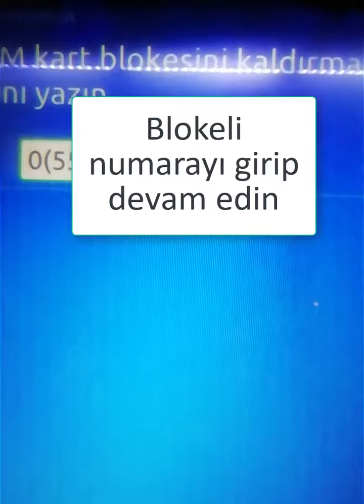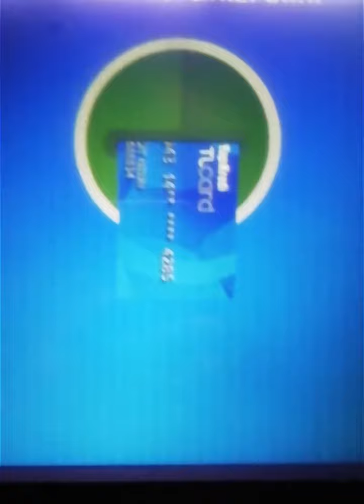Yapı Kredi Sim Kart Bloke Kaldırma | Sim Kart Değişikliği